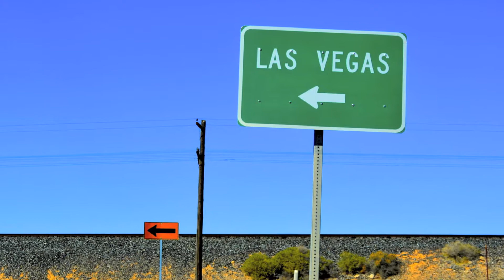Las Vegas & nearby Valley of Fire State Park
We went to Vegas...and had a good time!